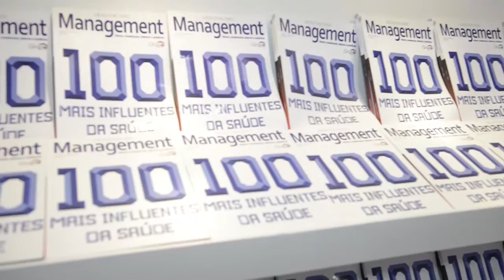Grupo Mídia - 100 Mais Influentes da Saúde